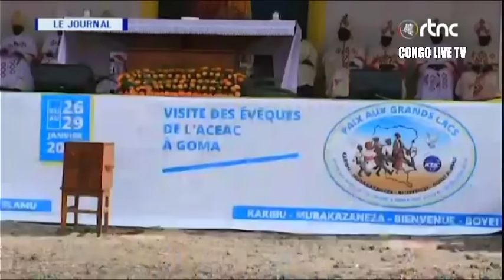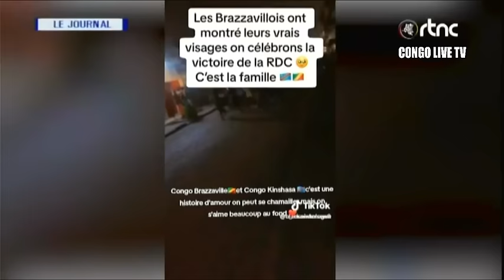🔴RDC : SUIVEZ LE GRAND JOURNAL DE CE LUNDI LE 29.01.2024 RTNC EDITION 20H00